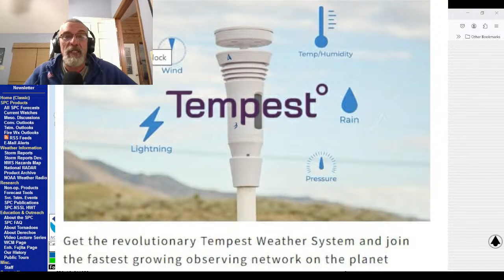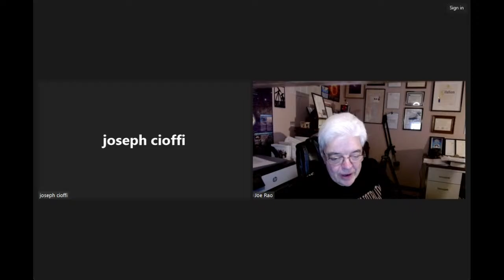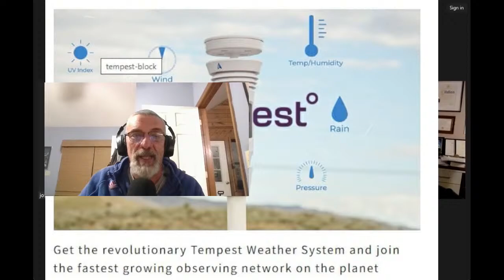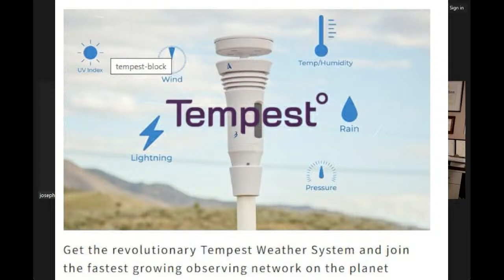Joe & Joe Weather Show Podcast Gulf of Mexico Storm Heads Up East Coast Friday Night & Saturday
Joe & Joe Weather Show Podcast LIVE 8PM 3/21/2024.  Cold air covers the Northeast and Northern Mid Atlantic states into Friday while low pressure develops in the Western Gulf of Mexico. Rain will spread across the South & Florida Friday and then the storm turns up the East Coast Friday night and Saturday. Heavy rain of up to several inches possible from the Carolinas to New England. In the Western US a new storm system moves inland from the Pacific bringing mountain snows and valley rains. Snow is forecast for Northern New England and Northern NY west across the Great Lakes, Plains and Northern Rockies.